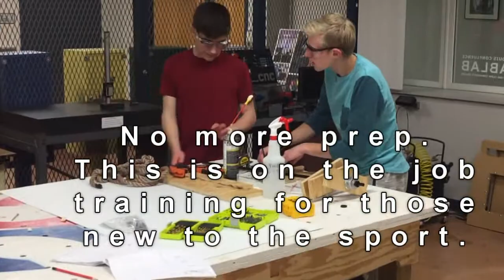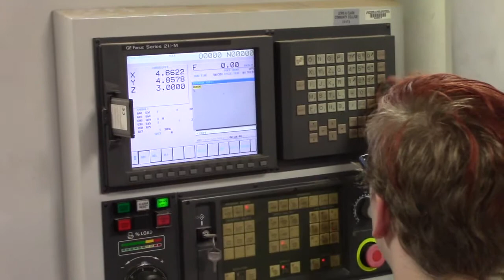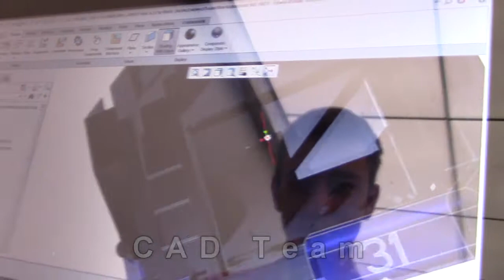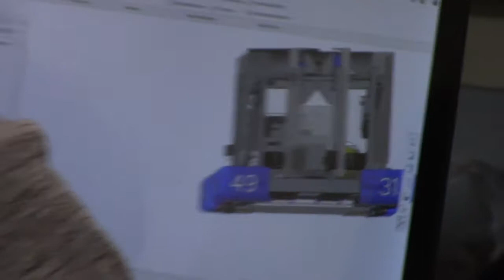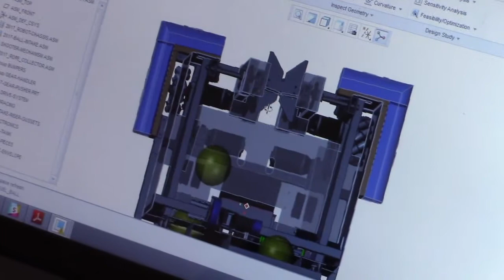Edwardsville Robotics 2016-17 FRC Team Build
The 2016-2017 Build Season for FRC-4931 of the Edwardsville Robotics Club.